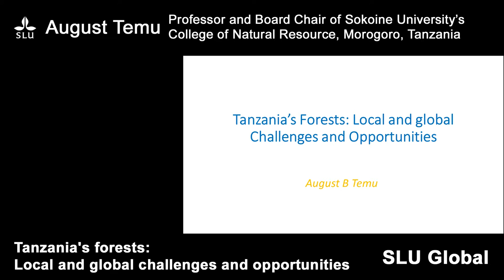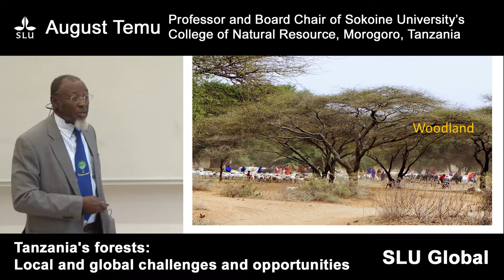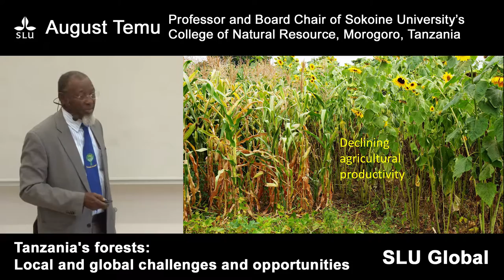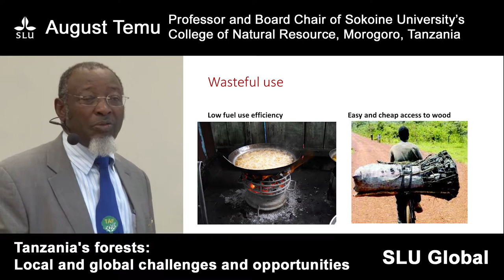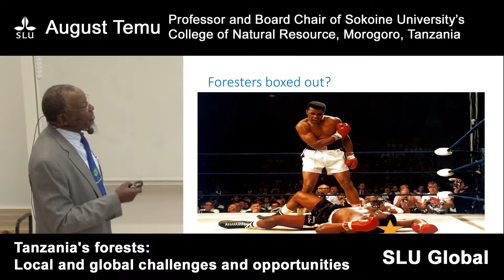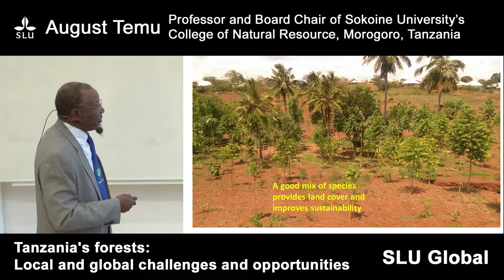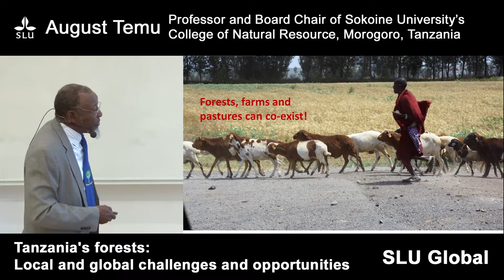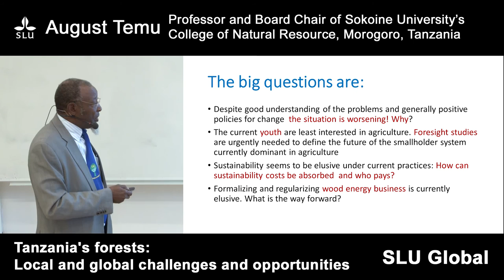August Temu - Tanzania's forests: Local and global challenges and opportunities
Speaker: August Temu, Professor and Board Chair of Sokoine University’s College of Natural Resource, Morogoro, Tanzania